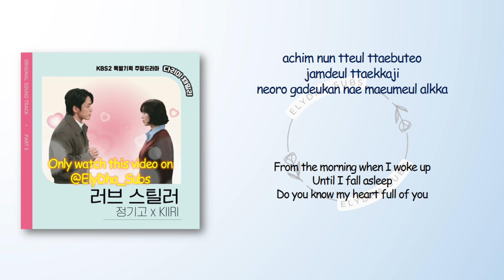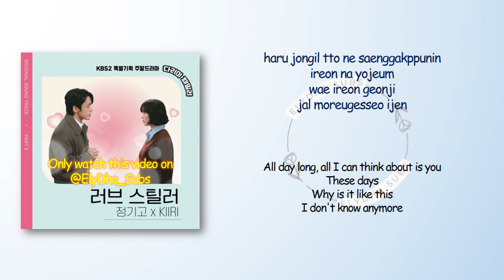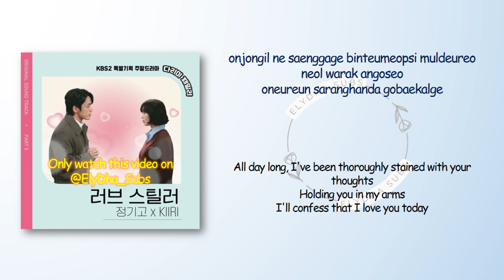Junggigo & KIIRI - Love Stealer (러브 스틸러) [Iron Family OST Part 5] [RomIEng Lyric]